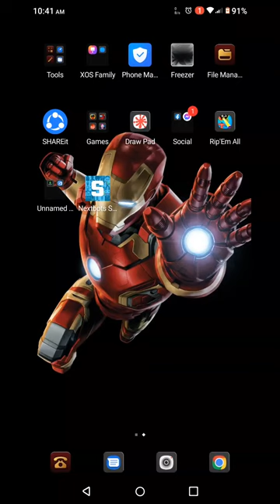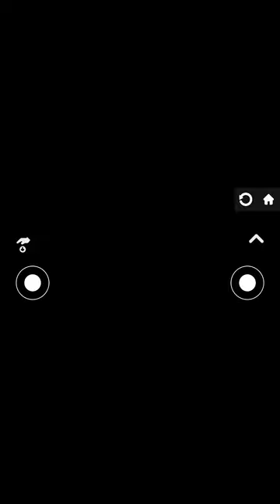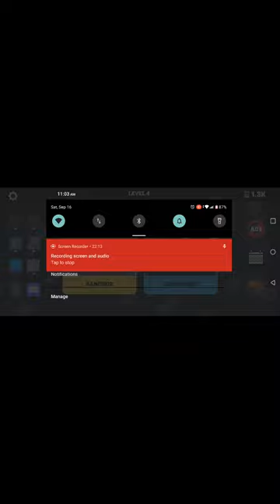playing lemon playground